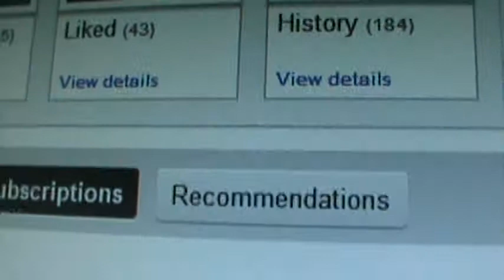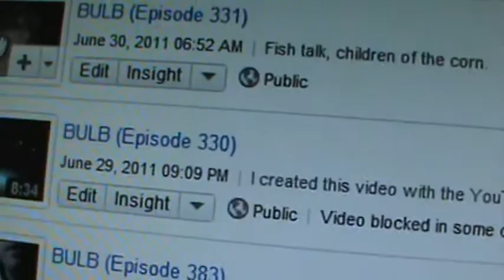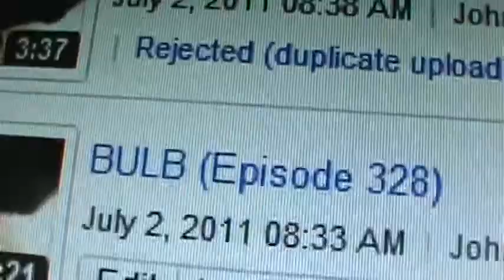BULB (Episode 358)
John sings to Kurt again. Mixed.